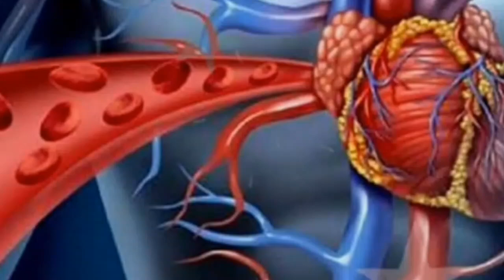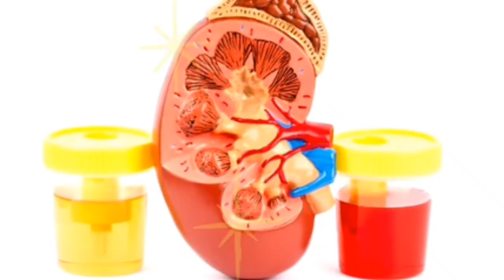Amarbel ke fayde Amarbel ke ayurvedic upay अमरबेल के फायदेayurveda me amarbel 🤗@Ayurveda-l4b